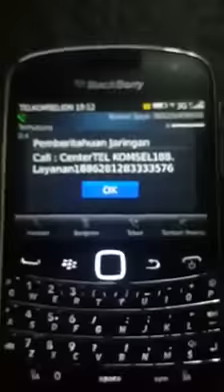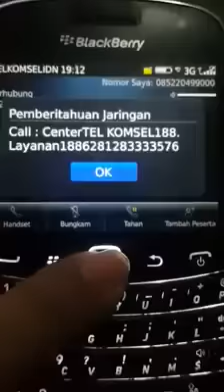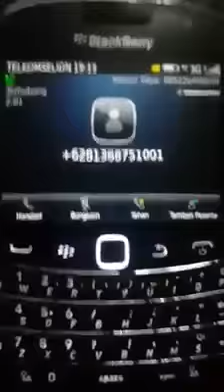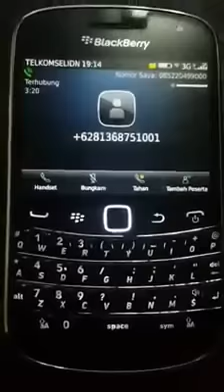Modus Penipuan Gaya baru mengatasnamakan telkomsel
Modus baru penipuan dengan pura pura dari telkomsel di sertai no customer servicenya